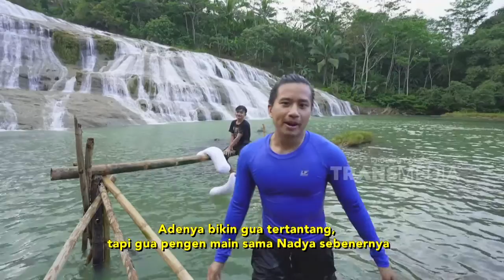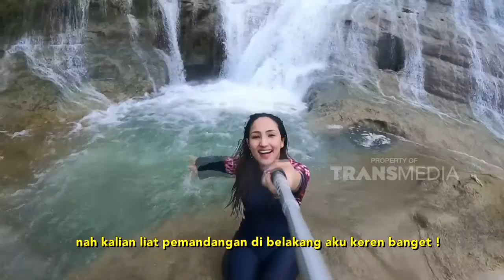FULL | Kesejukkan Desa Taraju Di Tasikmalaya | DOKTER TRAVELER (31/7/22)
DOKTER TRAVELER